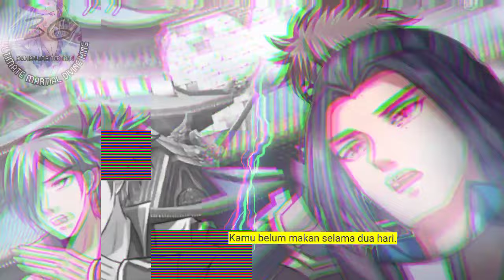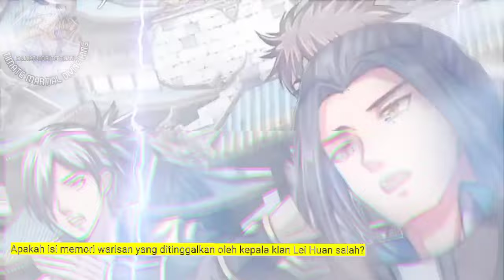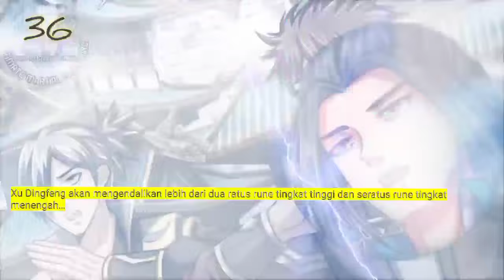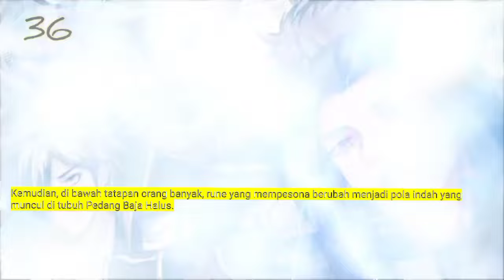Raja Beladiri Tertinggi season 36